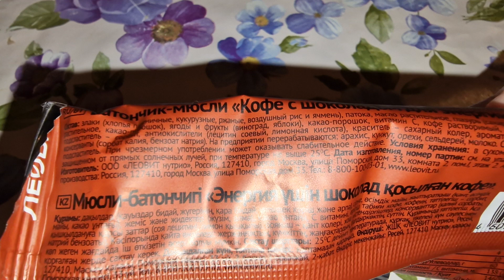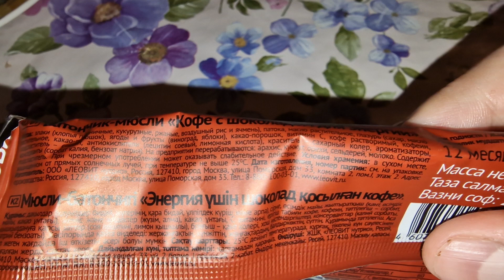Обзор на шоколадный Батончик-Мюсли,энергия Кофе с Шоколадом!